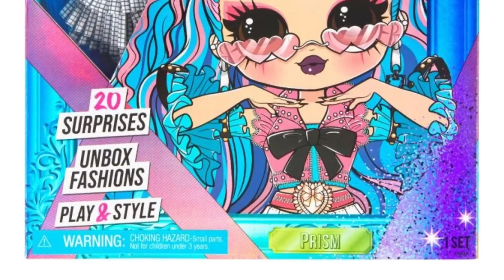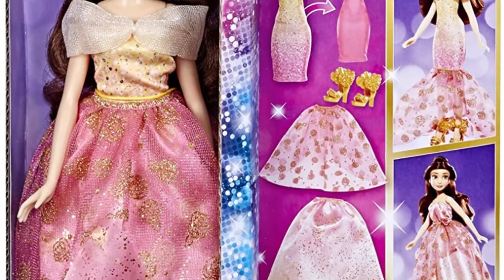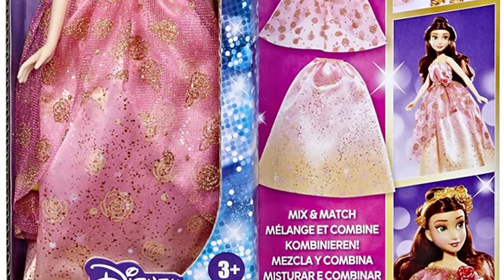Dolls NEWS #6 - MONSTER HIGH, Disney da 1400€, Barbie EXTRA, LoL OMG, ADDIO Hasbro! | ToysExpression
..e continuiamola questa serie di video novità!
Escono annunci praticamente OGNI GIORNO ed è davvero difficile starci dietro!
Appena registro un DollsNews ci sarebbero già altre cose da dire, in questo caso super novità Barbie e MonsterHigh!!

Fraim Studio
Via Cà Nova Zampieri 23/A
37057
San Giovanni Lupatoto
Verona